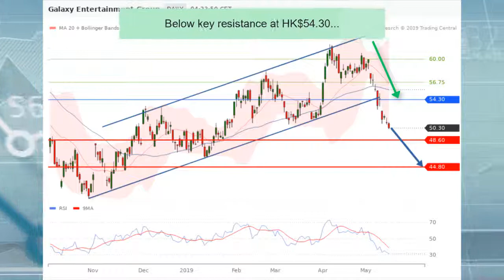Galaxy Entertainment Group (27-HK) - Downside Breakout, HK$44.80 In Sight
Galaxy Entertainment Group posted 1Q adjusted EBITDA declined 7.8% YoY to HK$3.98B, in-line with the declining trend of Macau's overall casino revenue. Its share confirms a downside breakout, breaking below a loner term bullish channel. Below key resistance at HK$54.30, downside targets at HK$48.60 and HK$44.80.